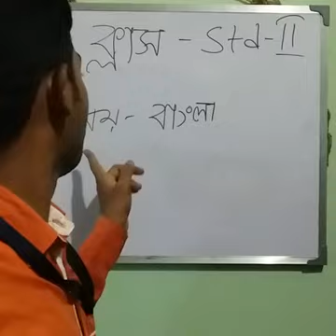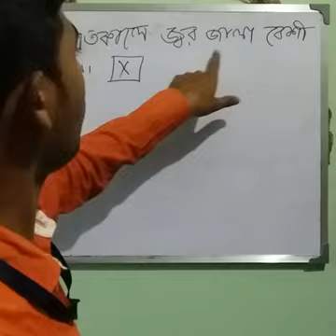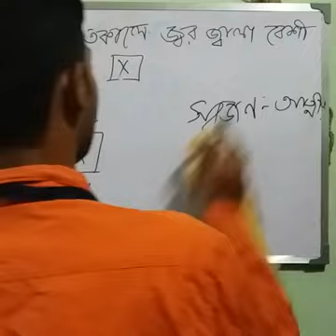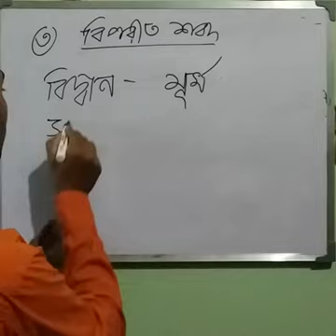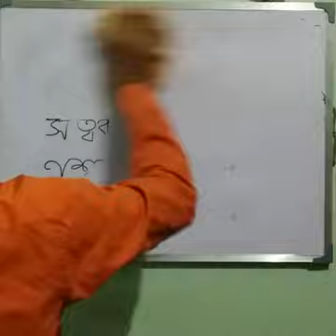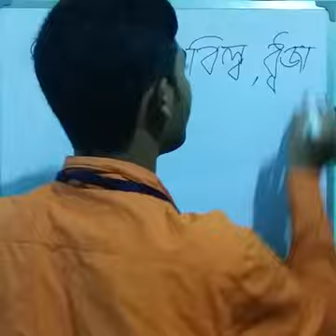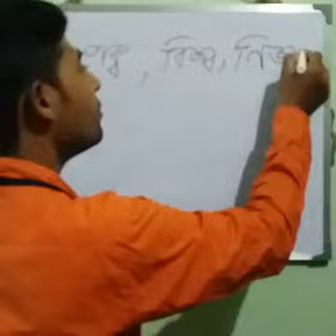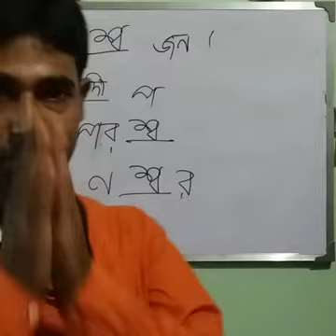1001 Std II Bng 20 05